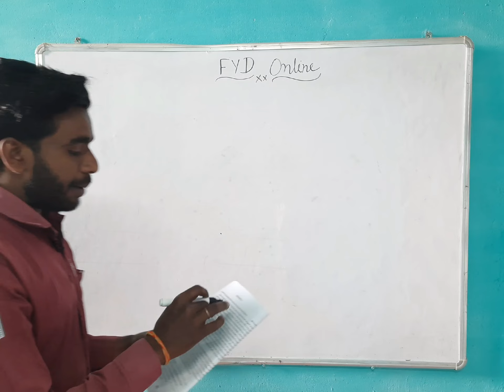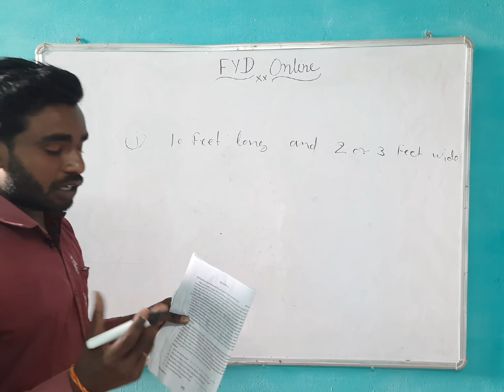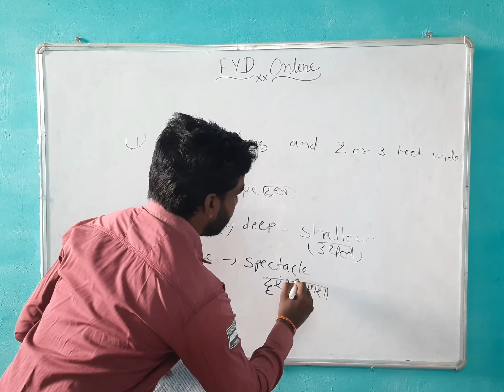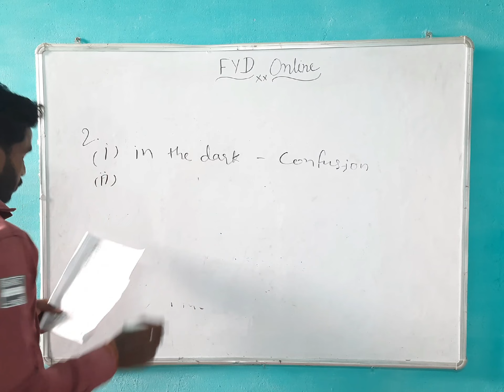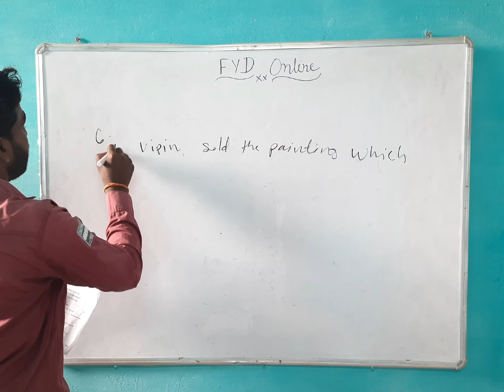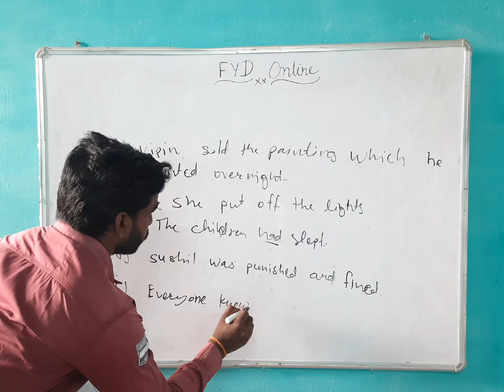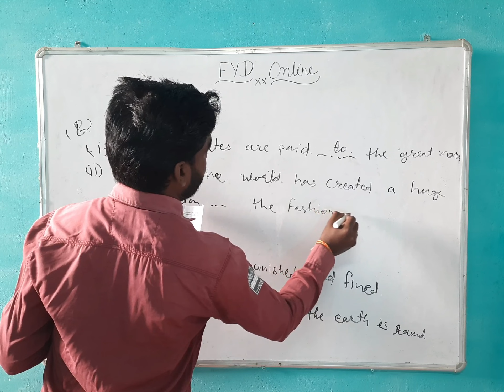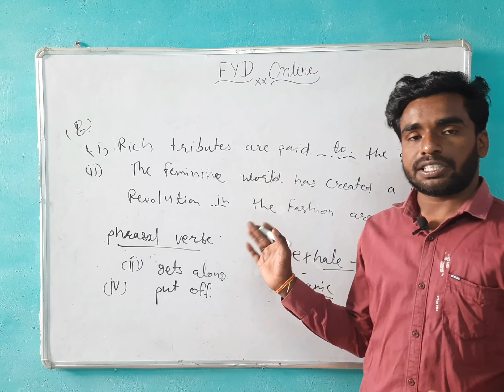12th English Comp. paper solution 22 March 2023